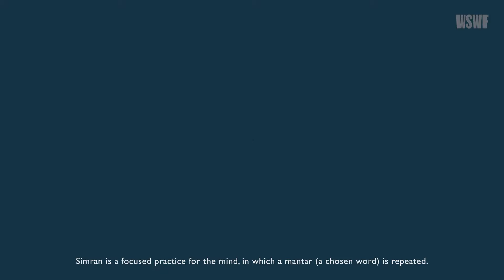Simran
The five thought creating forces occupy and distract the mind all day long. To fight these five: Sex. Anger. Greed. Attachment and Ego, a technique is needed. SIMRAN.

This film explains the focused practice of Simran. By repeating “Waheguru”, or you can use any neutral, 2-syllable word, the mind can eliminate thoughts and the internal chatter to find peace.

Try it while watching this film and reflect on how it makes you feel.